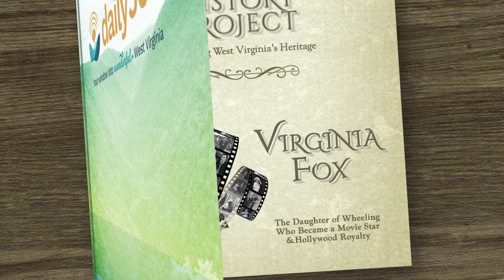Virginia Fox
The Daughter of Wheeling Who Became a Movie Star & Hollywood Royalty.

Wheeling’s Virginia Fox was the first West Virginian to make it big in Hollywood, becoming a star of silent films with the legendary Buster Keaton.  She stopped acting to have a family with Darryl F. Zanuck, who would become one of Hollywood’s greatest movie moguls. Fox would preside over a dynasty of filmmakers, while pulling the strings few realized she controlled.